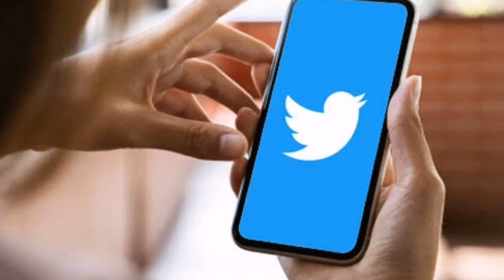NotiChambres Twitter – Details vrail video,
NotiChambres Twitter – NotiChambres is circulating around the web via web-based media, particularly, on Twitter nowadays. The full ID name is Noti-Chambre